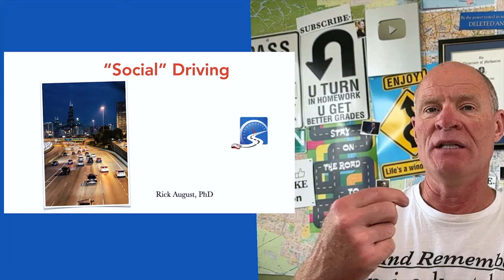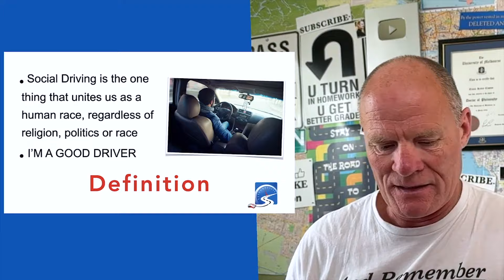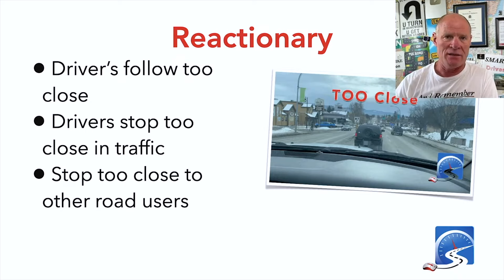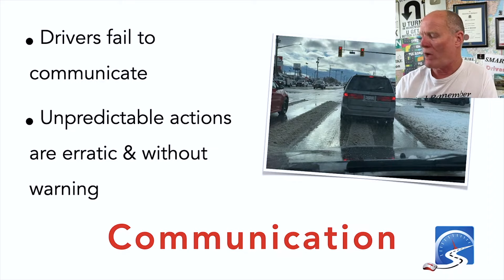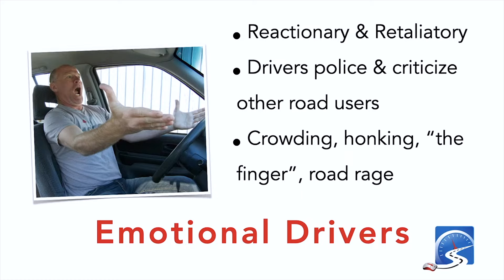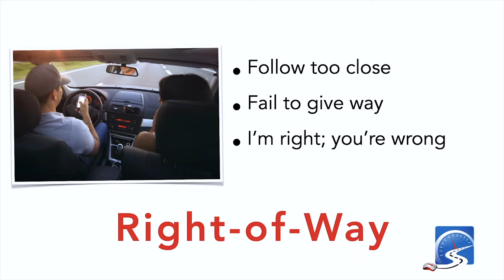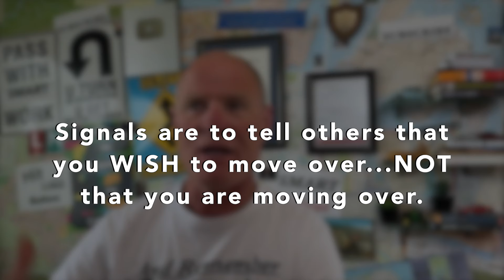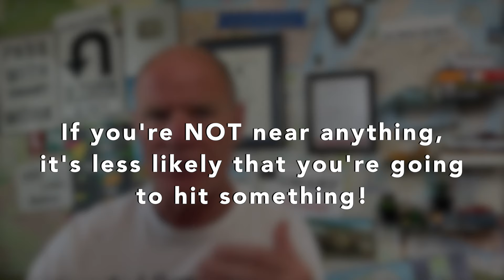Why Social Driving is the Leading Cause of Car Accidents?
What is social driving and what are the skills to become a safer, smarter driver - watch the video.

MONETARILY SUPPORTING THE CHANNEL:
An incredible number of car crashes are due to driver error. Driver's make mistakes because they believe they're right, and the other guy is wrong. Social driving is the attutude and the way that people drive after they get their license. Most believe they are a good driver, when if fact they're not. Driving is a social activity. And the problems of driving and the way the people drive is called social driving.

00:00 - Why Social Driving is the Leading Cause of Car Crashes?
05:03 - The FALSE Belief that Maintaining Space is Going to Cause Congestion
09:38 - What are the TOP 3 Reasons for Car Crashes?
14:36 - When & How to Signal Correctly
17:14 - Is Driving More About Patience OR Skill?
18:57 - You Need Commercial Insurance If You’re Running Uber or Other Jobs
20:54 - What Are the Safe Driving Habits I Need to Create?
24:28 - Why Should I NOT Trust Drivers When I’m a Pedestrian?
28:21 - Can I Use a Backup Camera on a Driver’s Test?
35:51 - Do I Stop at the Edge of the Intersection or Move Into the Intersection for Left Turns?
38:11 - Are Self-Driving Cars on their Way?
40:23 - What Do You Use to Clean the Glass on Your Car?
47:24 - How do I Overcome my Driving Anxiety & Fear?
50:10 - What is Social Driving?